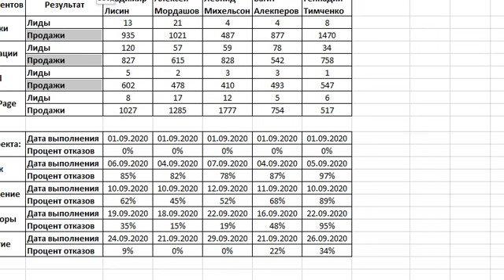Sales Funnel Conversion Dashboard in Excel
Creating a sales funnel conversion dashboard in Excel.
An example of how to dynamically visualize tobacco data and analyze the conversion of attracted customers to all stages of funnel sales.